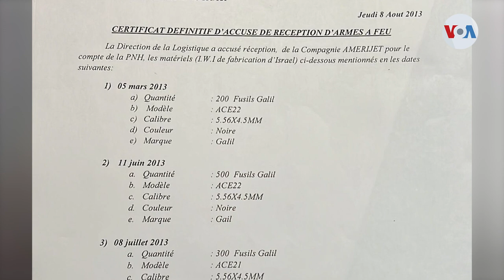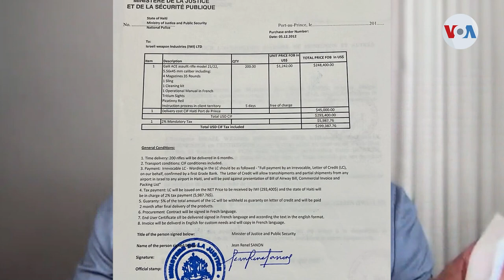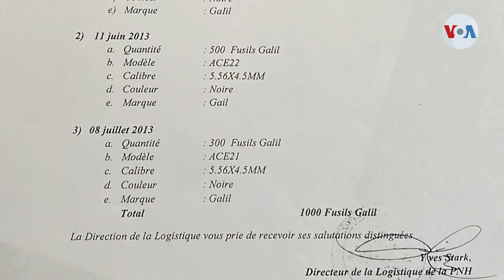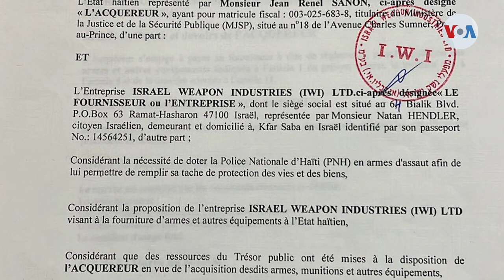Entrevue intégrale accordée par Laurent Lamothe au journaliste Valerio Saint Louis de VOA Créole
I've had a lot of people ask me questions about Startups. I've always seen them as the backbone, and the key, for economic development for any country in the world.

In Episode 3 of the INNOVATION ZONE series Laurent Lamothe is joined by Dr Naomi Blemur, Entrepreneur with special guests Jim Chu, Untapped Global and Fritz Charles, Instagram.

INNOVATION ZONE with Laurent Lamothe is a series about technology, innovation and education with expert analysis from those contributing in their respective fields from around the world. Learn more about breakthrough apps and systems tailored to the development of the emerging world.